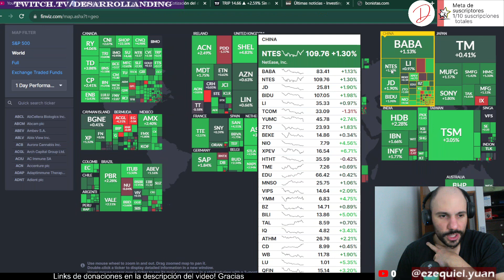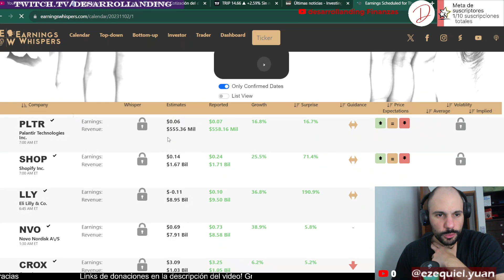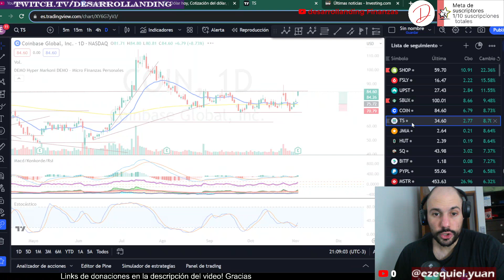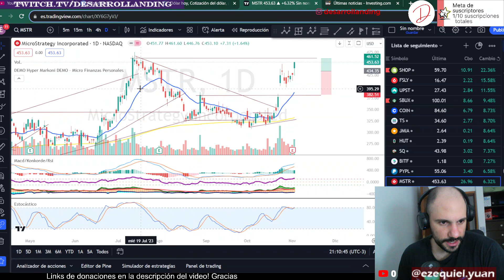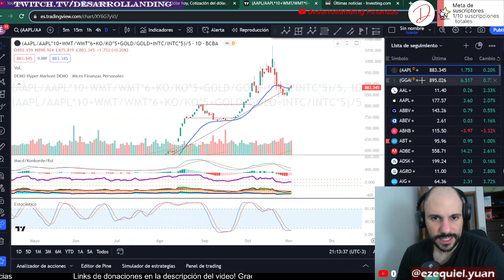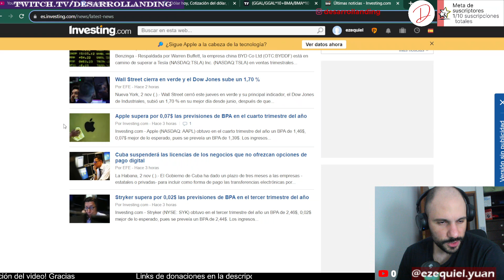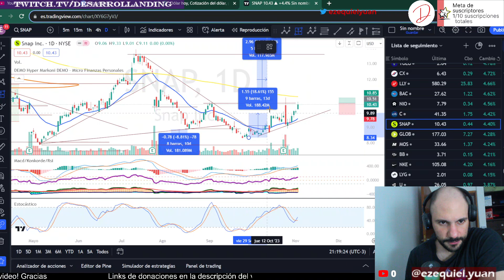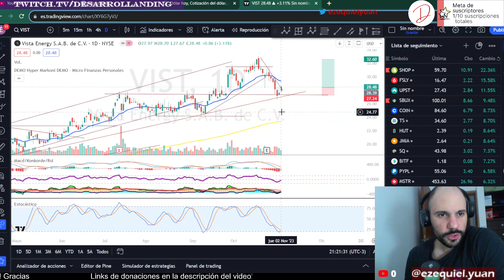SEMANA DE BALANCES VERDE - ✅TENDENCIA EN BISAGRA - Acciones y bonos - Analisis tecnico